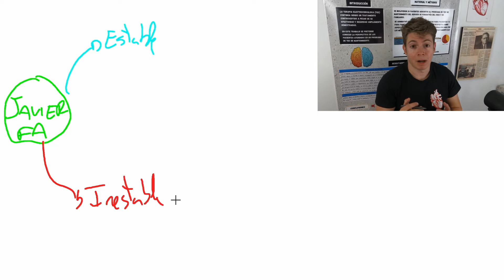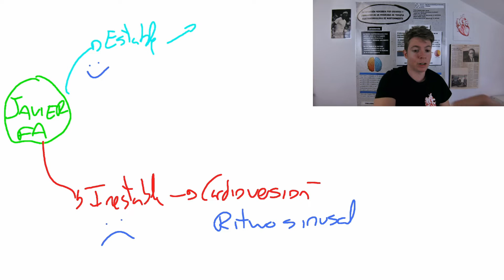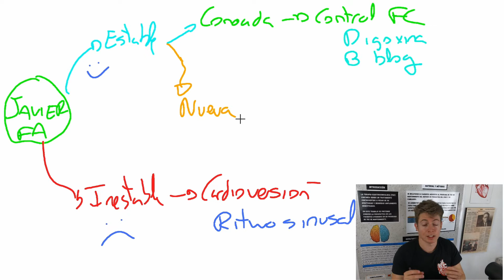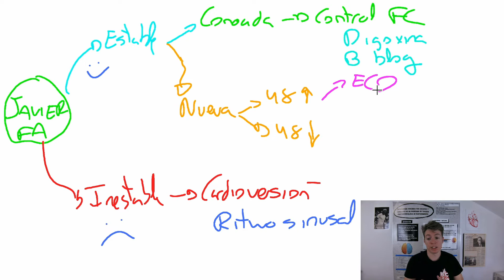Manejo de una FIBRILACIÓN AURICULAR ¿QUÉ HACER?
La fibrilación auricular es una de las arritmias más prevalentes e importantes de la medicina. En este vídeo aprenderemos cómo afrontar un caso clínico en función de 3 preguntas:

1. ¿Estable o inestable?
2. ¿Conocida o de nueva aparición?
3. Si es de nueva aparición, ¿Lleva +48h o -48h instaurada?
¡Recuerda subscribirte y compartirlo con tus amigos para que no fallen nunca más una pregunta! 🤓⁣
Me puedes encontrar en:⁣
¡Si quieres mi EBOOK "Arreglando Corazones ❤️" para entender la cardiología no dudes en ponerte en contacto conmigo!

𝗘𝗱𝗶𝘁𝗼𝗿𝗶𝗮𝗹 𝗣𝗮𝗻𝗮𝗺𝗲𝗿𝗶𝗰𝗮𝗻𝗮 (MEDICINACONCABEZA)